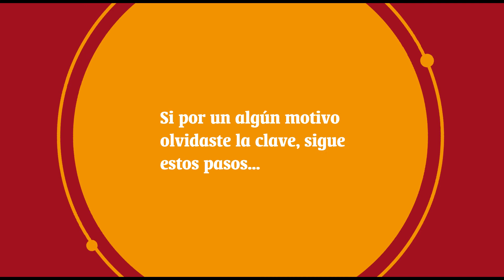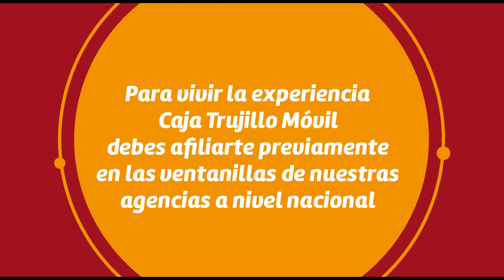CajaTrujillo Aprende cómo cambiar tu clave o a resolverlo en nuestro aplicativo Caja Trujillo Móvil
Te damos a conocer nuestro aplicativo y todo lo que puedes hacer con él, en tu día a día.
Infórmate cómo cambiar tu clave o qué hacer cuándo la olvidas.